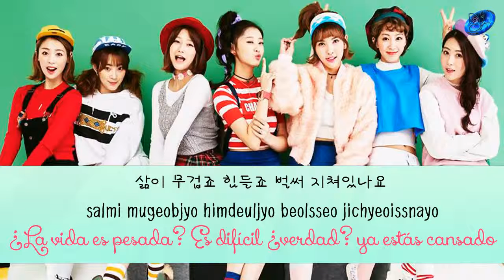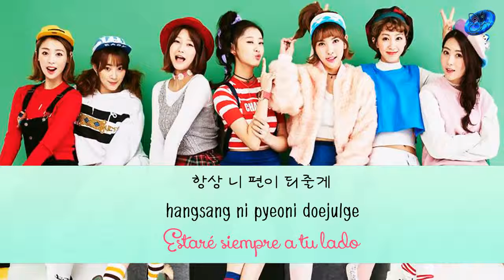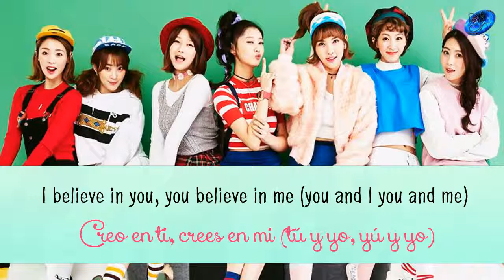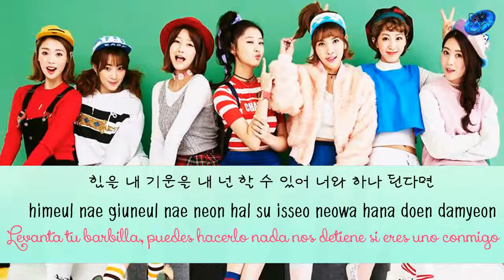Yaer 7 Class 1 - Believe [Sub. Esp + Han + Rom ]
| [M/V]칠학년일반(Year 7 Class 1) - BELIEVE
© Song ~ Believe
© interprete ~ Year 7 Class 1